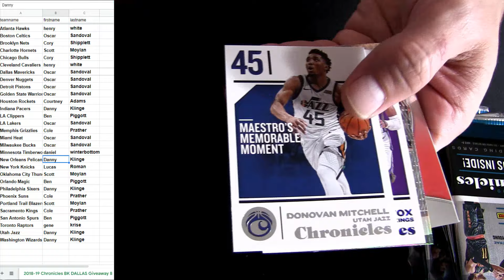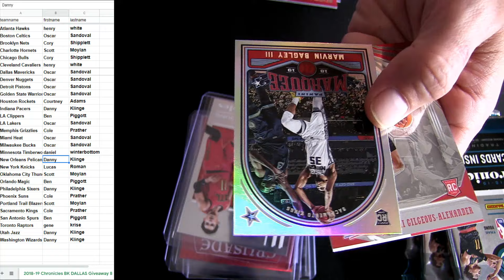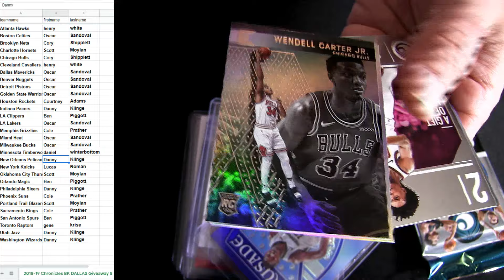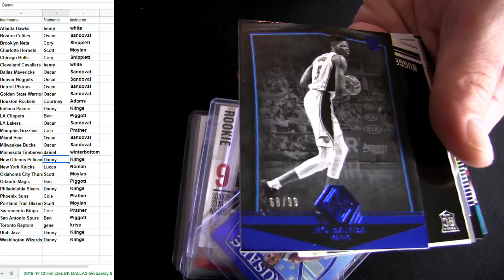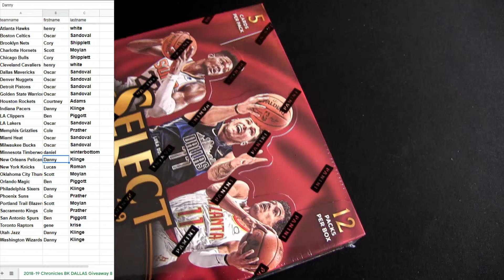18 19 Chronicles BK #8